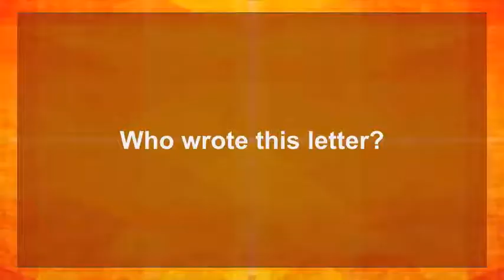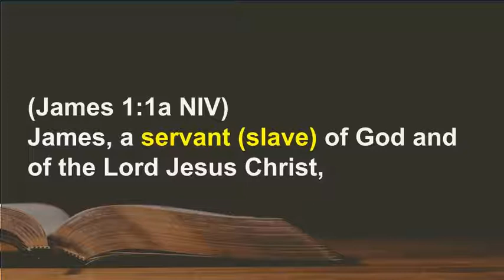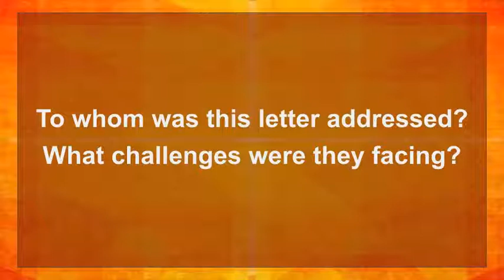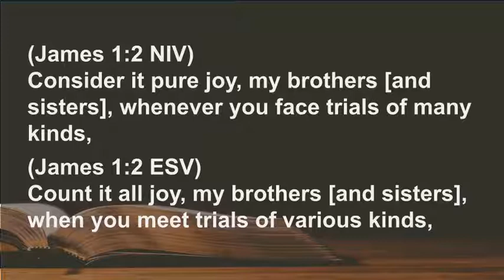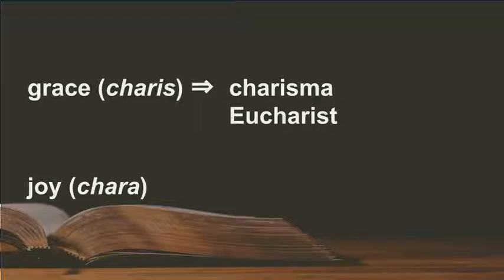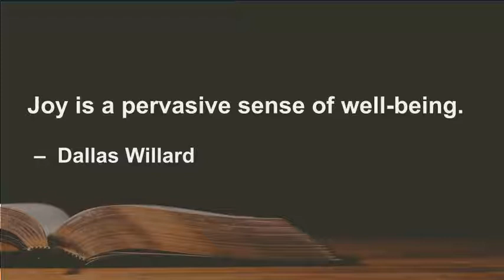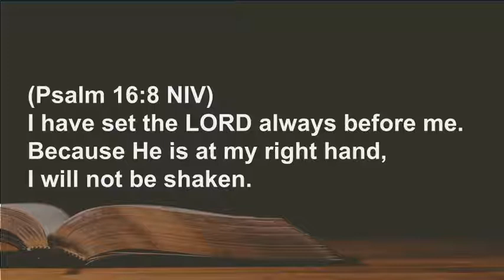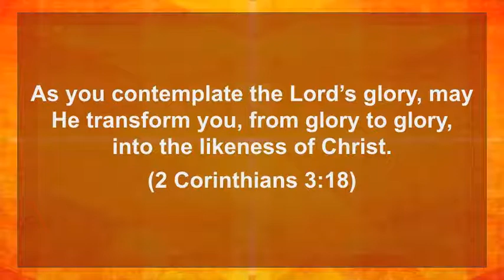James 1:1-4, Count It All Joy! (Lesson 1)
0:00 - Why study the Book of James?
2:41 - Who wrote this letter?
5:04 - Difference between a servant and a slave
6:10 - To whom was this letter addressed?
8:23 - What is joy?
12:24 - A diagram and conclusion